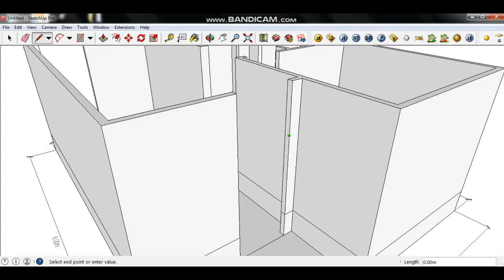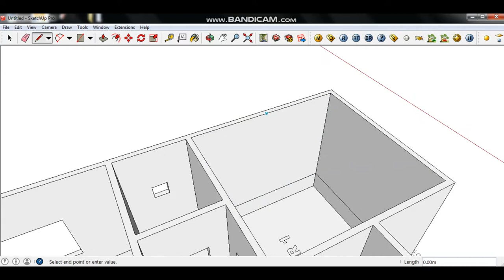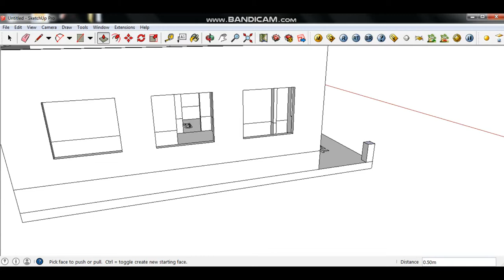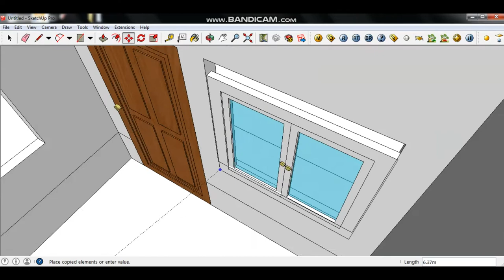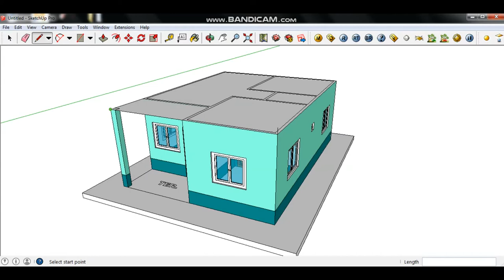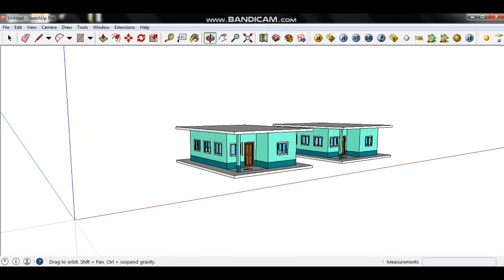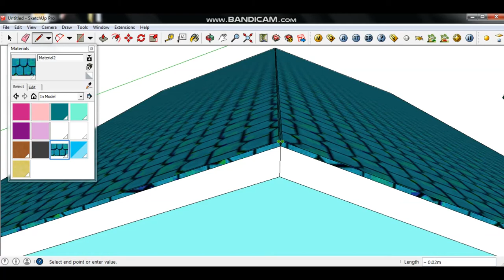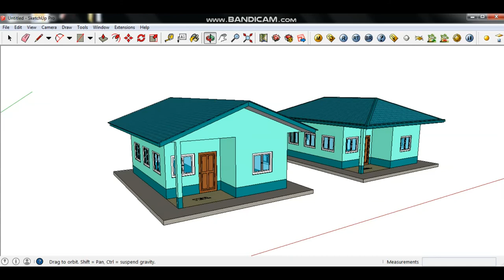Navs3D - 48 SQM | 6mx8m | 3D Basic House Plan | Hip Roof | Gable Roof